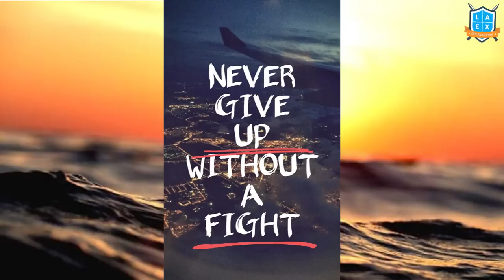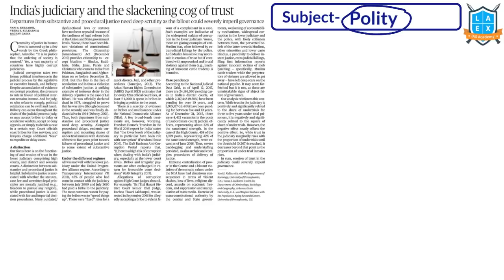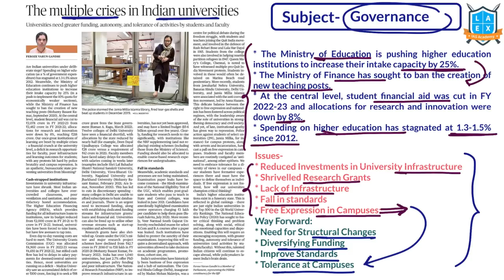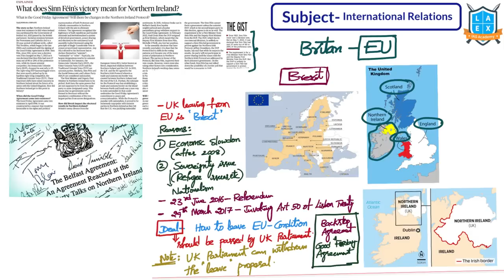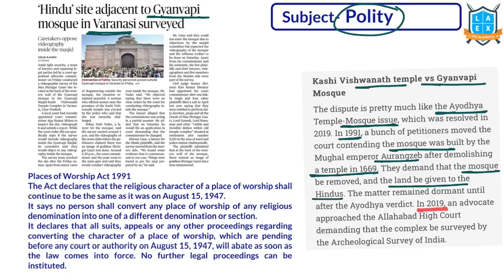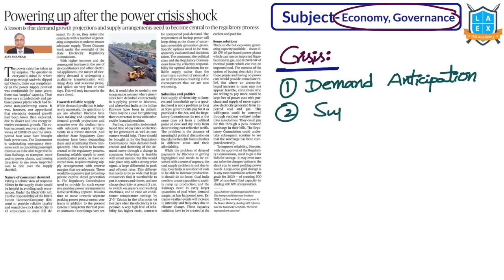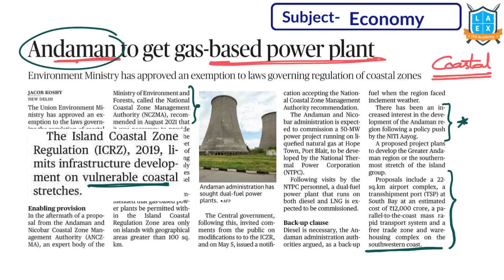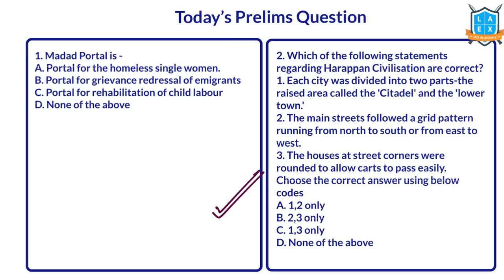Telugu (10&9-5-2022) Current Affairs The Hindu News Analysis ||Mana La Excellence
1. Russia Bombs Shelter, 60 Dead (00:40)
2. Chronology Of The Delhi Power Tussle (02:09)
3. Future Looms Dark For 48% Of Bird Species (05:21)
4. India's Judiciary And The Slackening Cog Of Trust (06:03)
5. The Multiple Crises In Indian Universities (08:52)
6. The Govt In Business (11:17)
7. Delimitation (13:18)
8. Norther Ireland (15:37)
9. Modi To Dedicate RFCL Unit At Ramagundam (18:06)
10. Rakhigarhi Skeletons (18:52)
11. Gyanvapi Mosque (20:26)
12. Rupee Hits A New Low Amid Dollar Outflow (22:51)
13. Asani Set To Weaken Near Odisha Coast (24:22)
14. Powering Up After The Power Crisis Shock (25:30)
15. Importance Of Emigrants (27:43)
16. Andaman To Get Gas- Based Power Plant (30:24)
17. Operation Dudhi (32:05)
18. Government Said To Urge Reserve Bank To Help Push Bond Yields Lower (32:35)
19. Algorithm In Action (34:54)

Phone:
*Mana La Excellence Telegram Channel Link*

Address:
La Excellence IAS
1st floor, #1-10-223/s,

English:
La Excellence IAS Coaching Institute
Kannada: